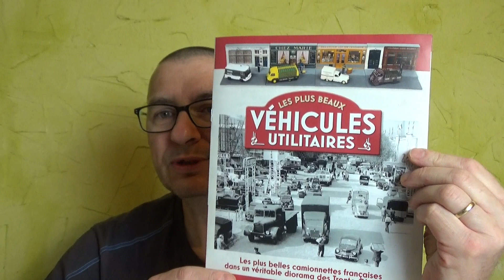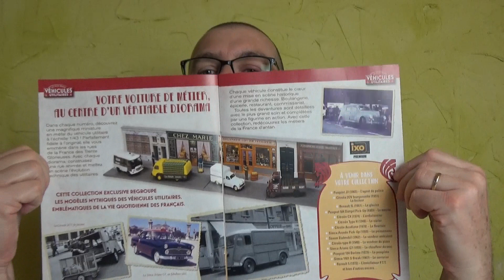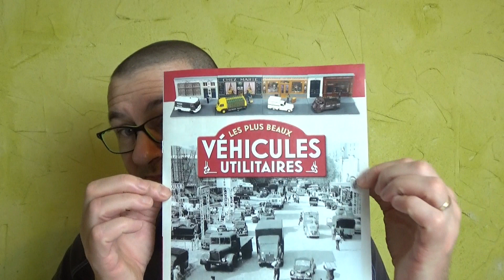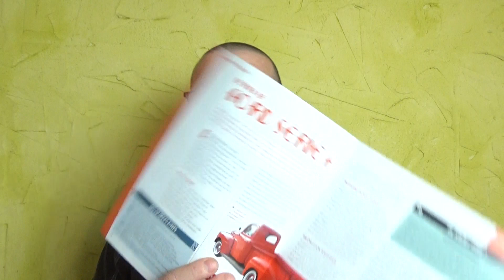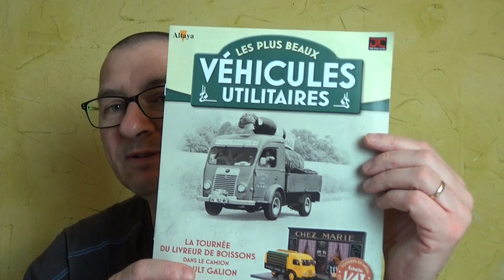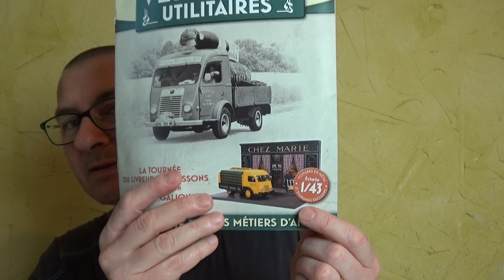ALTAYA Collection, LES PLUS BEAUX VÉHICULES UTILITAIRES, numéros 1 et 2 !!!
Vidéo en partenariat avec Altaya.
Présentation d'une nouvelle collection, les plus beaux véhicules utilitaires des trentes glorieuses.
Magnifique miniatures présentées sur une plaquette diorama de toute beauté.